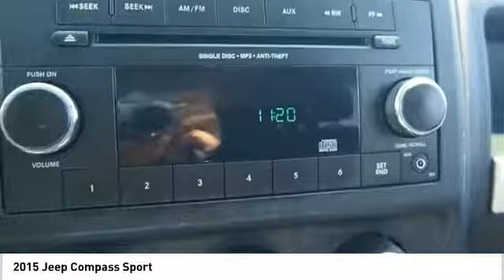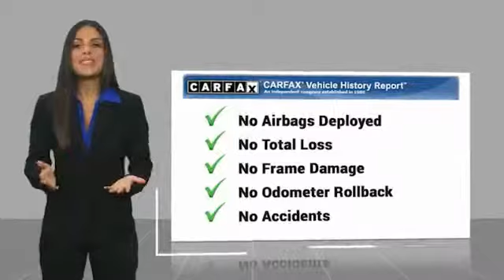2015 Jeep Compass Sport UsedNew or Used 68914B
This True Blue Pearlcoat 2015 Jeep Compass Sport might be just the SUV for you.  We're offering a great deal on this one at $12,993.  It has a ravishing true blue pearlcoat exterior and a dark slate gray interior.  This is the vehicle you have been waiting for!